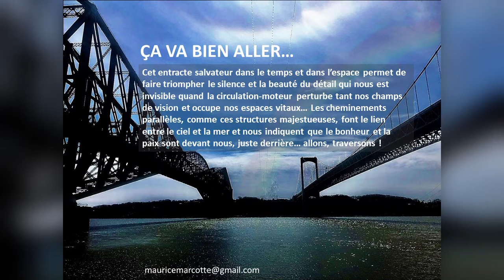Québec en confinement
Photos de la vieille ville déserte pendant le confinement